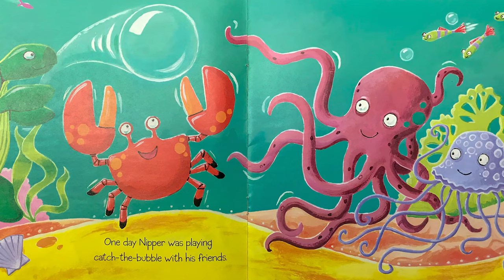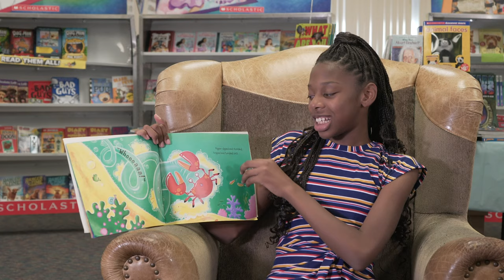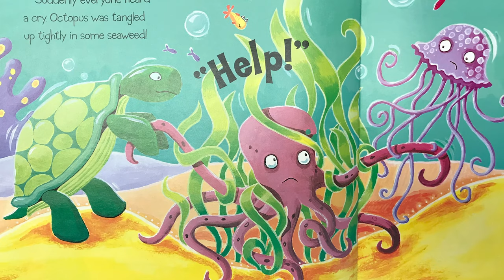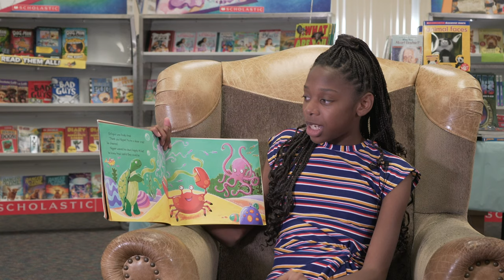CNUSDReads: Brooklyn (Washington)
CNUSDReads: Brooklyn, a 6th Grader at Washington Elementary, shares her favorite book, Clumsy Crab!